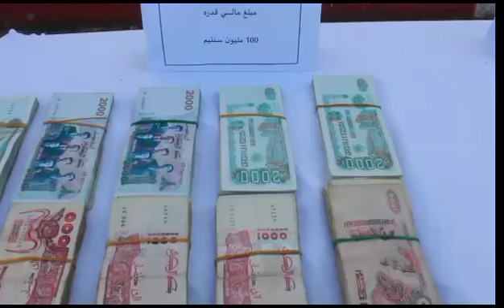شاهد كيف أطاح الدرك الوطني بشبكة سرقة السيارات